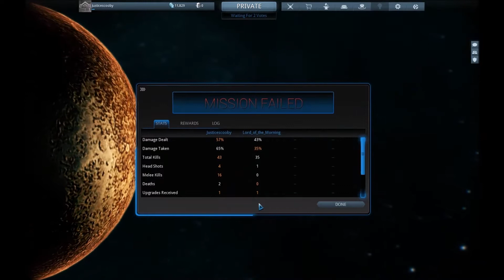Mercury Apollodorus ~ Warframe (Ep. 7) w/ Connor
Warframe is a cooperative Free-to-Play third person online action game set in an evolving sci-fi world and is currently in open beta. Join your friends in player-vs-enemy raids across the solar system and master the power of the Warframes. Stand alone or fight together against enemies that threaten your world. They were called Tenno.

"You may run ads or other revenue generating streams via the YouTube Partner Program or similar programs on other video sharing sites that don’t interfere with a user’s access to the video"

Any music besides my introduction is in-game music!